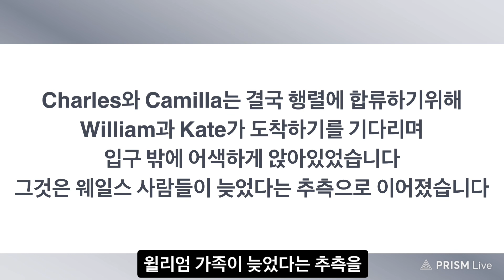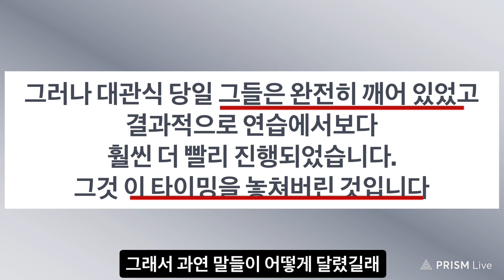대관식날 찰스왕이 사원에 바로 들어가지 못한이유